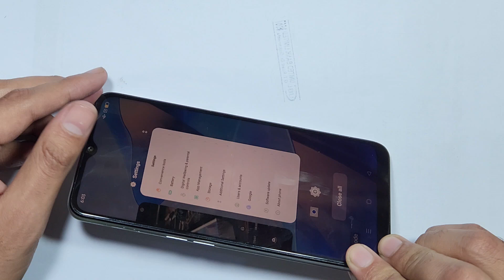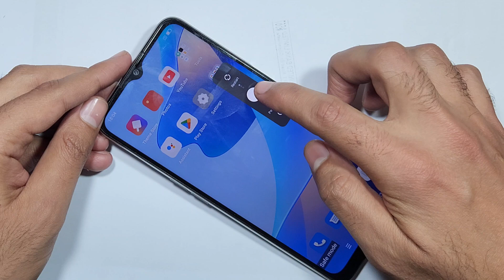Oppo Safe Mode On | Oppo Mobile Safe Mode Off | Oppo Safe Mode Remove Oppo Safe Mode Problem 2025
Oppo Safe Mode On | Oppo Mobile Safe Mode Enable | Oppo Safe Mode Remove | Oppo Safe Mode Off | Oppo Safe Mode Problem

Oppo Ke Phone Me Safe Mode Kaise On Kare
Oppo Ke Phone Me Safe Mode Kaise Enable Kare
Oppo Ke Phone Me Safe Mode Kaise Off Kare
Oppo Ke Phone Me Safe Mode Kaise Disable kare, Oppo Ke Phone Me Safe Mode Kaise Remove Kare , Oppo Ke Phone Me Safe Mode Kaise Off Kare, Oppo Safe Mode Problem
Oppo Ke Phone Me Safe Mode Kaise Disable kare, Oppo Ke Phone Me Safe Mode Kaise Remove Kare , Oppo Ke Phone Me Safe Mode off Kaise Off Kare, Oppo Safe Mode Problem

how to all safe mode problem 2023 | how to solve safe mode problem in android Latest 2023